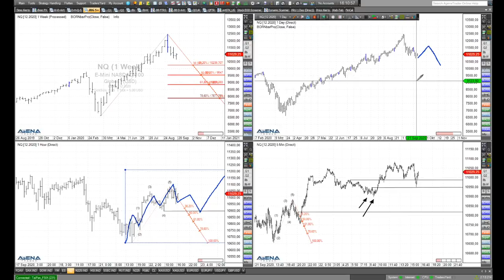Rüdiger Born: Nasdaq mit aktueller Lage und Szenarien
Im folgenden Video bespreche ich die aktuelle Lage im Nasdaq sowie mögliche Szenarien für Trader. Wollen Sie meine täglichen Analysen im "Trade des Tages" erhalten? Dieses Angebot ist für Sie völlig kostenfrei! Melden Sie sich dafür einfach hier an.